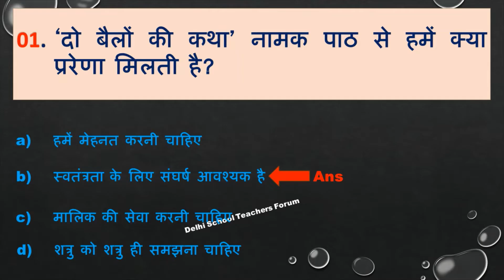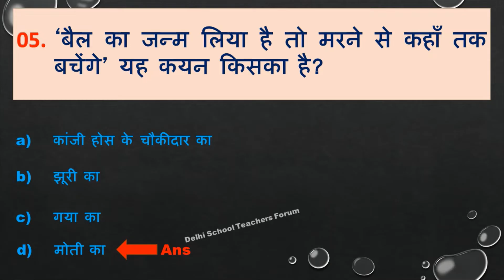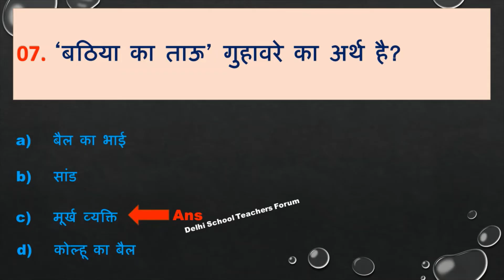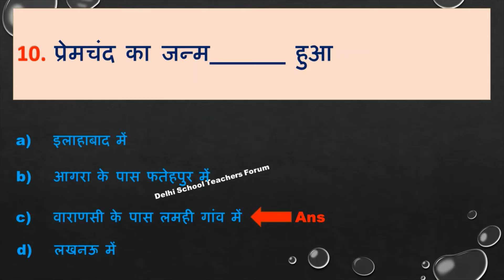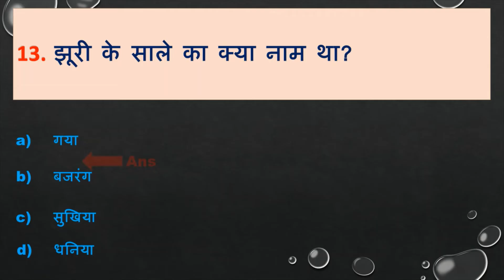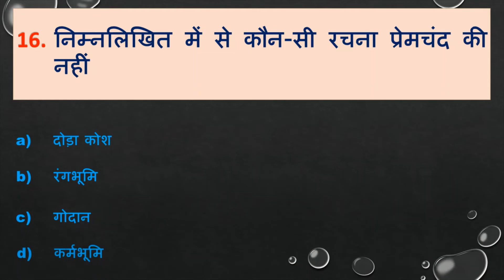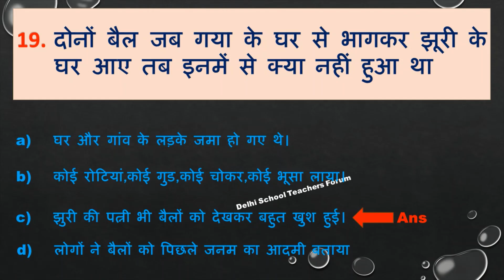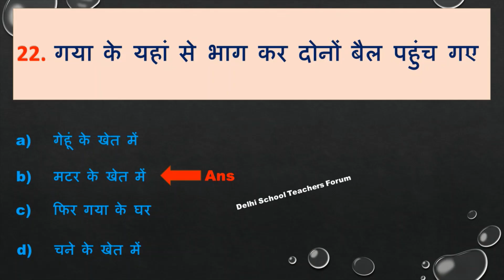MCQs | क्षितिज | दो बैलों की कथा | 9th Class | HINDI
VERY VERY IMPORTANT QUESTIONS MADE BY SUBJECT EXPERT